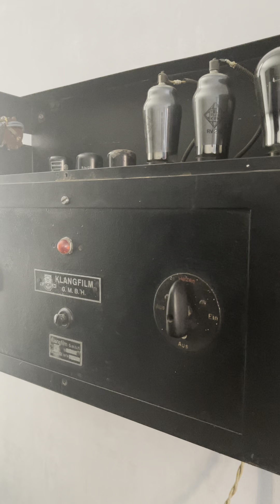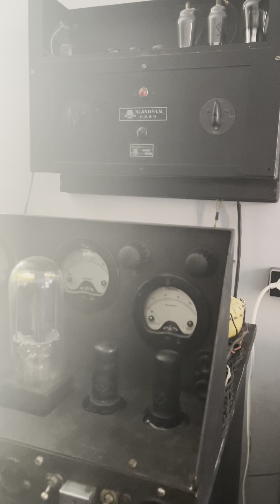C.A. Quintet - Trip Thru Hell Part II * psych rock 68’ tape reel to reel 38/2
Tape recording 38/2
Поддержать автора канала / support the author's channel /
BTC
bc1q3zvh3p9h6pdd4zpwfax852g04g0j3k52avlmv0
ETH    (ERC-20)
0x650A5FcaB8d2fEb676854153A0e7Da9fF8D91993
USDT (TRC20)
TV8Cn4YPhnTG5RXvxwGcjZmm1dVWW93C4G
BNB     (BEP-20)
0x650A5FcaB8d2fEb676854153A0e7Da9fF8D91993